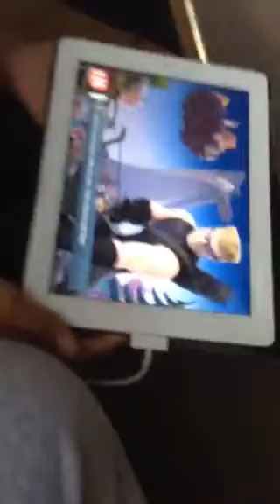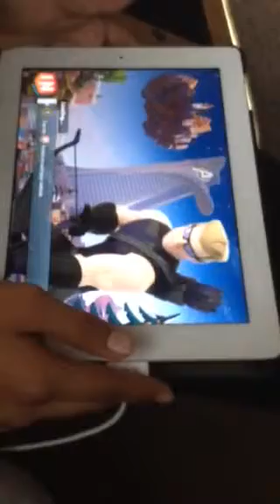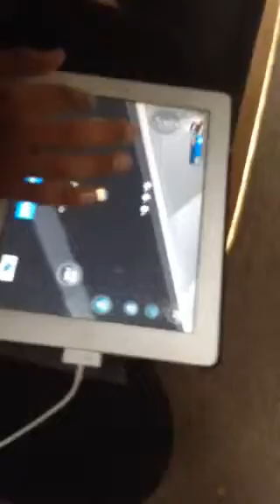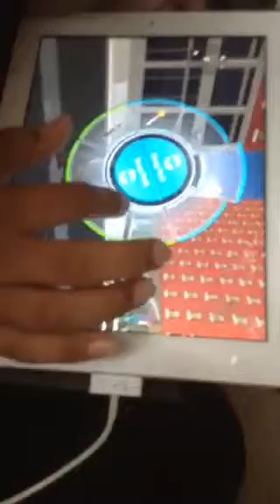Toy box 2.0 part #1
Hey guys the gamer wolf here and today we are playing toy box.